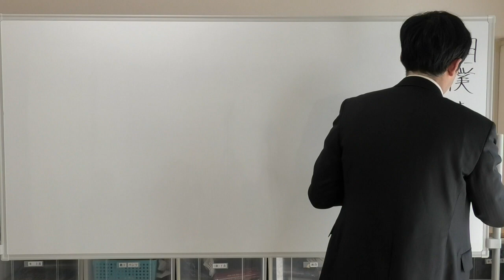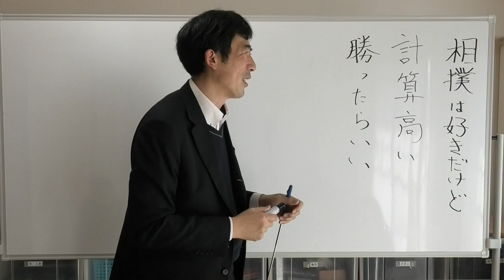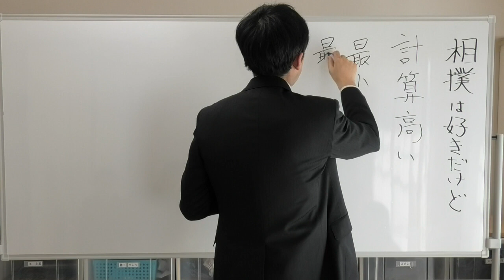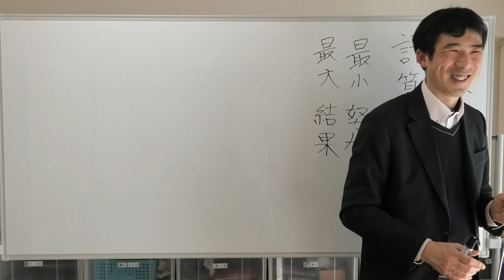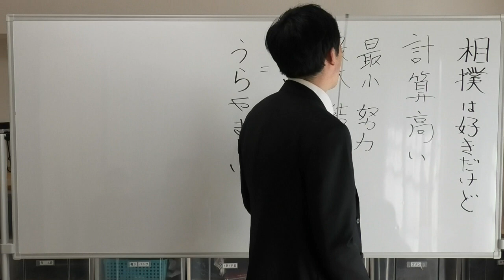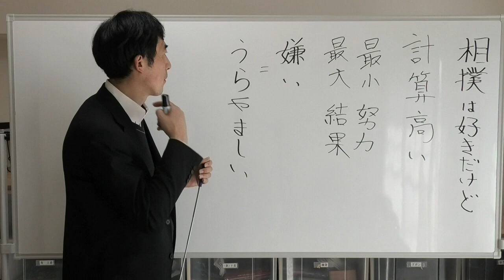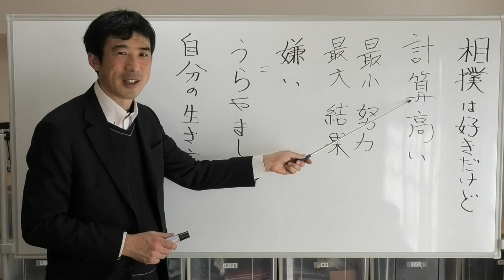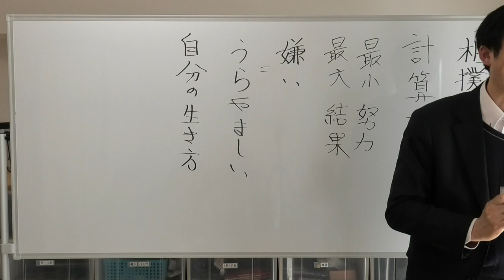⑦相撲は好きだけだけど白鵬は嫌いなのはなぜか？〖平成仏教塾〗【令和5年2月26日】・上田祥広